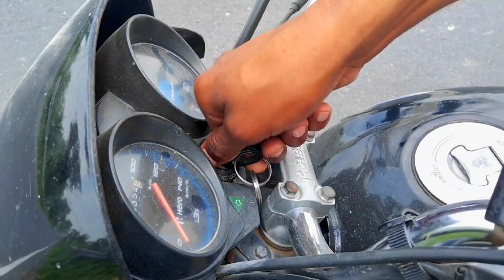Jurassic World In Real Life | Part- 2 | Edit With Mobile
Jurassic World Real Life | Fan Made movie edit with Mobile.

It's all about Dinosaurs, When Dinosaur
returned Back to Lives and Found in Fields.

Directed By:- Shivendra Yadav
Starring By :- Sachin Yadav

Buy Genuine Green Screen Effects From Pixelboom.it